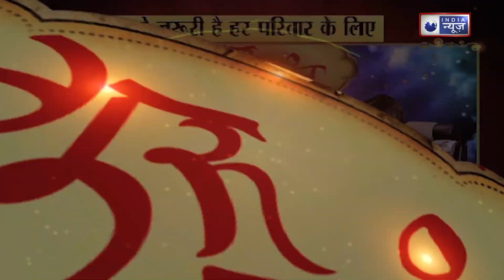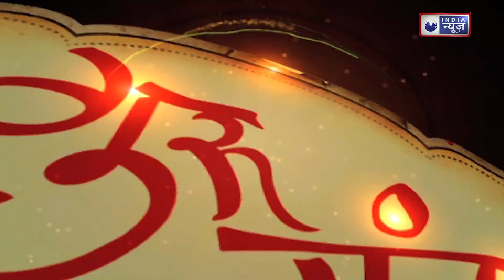Astro Tips : खाने का तरीका बदल देगा आपकी किस्मत || Family Guru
Astro Tips : खाने का सही तरीका अपनाने से आपकी सेहत और जीवनशैली में चमत्कारिक बदलाव आ सकता है। सही समय पर, संतुलित और पोषक भोजन का सेवन आपको ऊर्जावान, स्वस्थ और खुशहाल बनाएगा। अपनी किस्मत बदलें, स्वस्थ आदतें अपनाएं।

 Astro Tips : Adopting the right way of eating can bring miraculous changes in your health and lifestyle. Consuming timely, balanced and nutritious food will make you energetic, healthy and happy. Change your luck, adopt healthy habits.